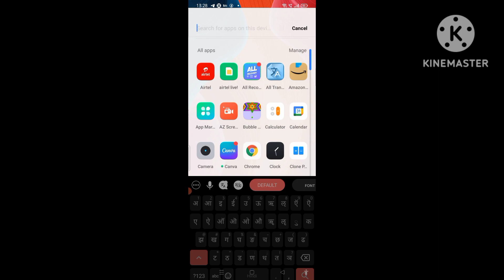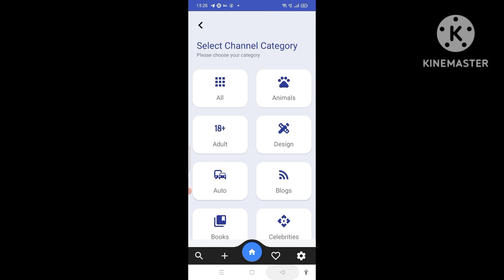Telegram girls group channel link l Telegram unlimited group link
Telegram ke group Kaise join Karen
Telegram ke channel Kaise join Kare
Telegram ke har category ke channel Kaise join Karen
free mein Telegram ke channel Kaise join Karen
free mein Telegram ke group Kaise join Karen
new Telegram group link
best app joint Telegram group